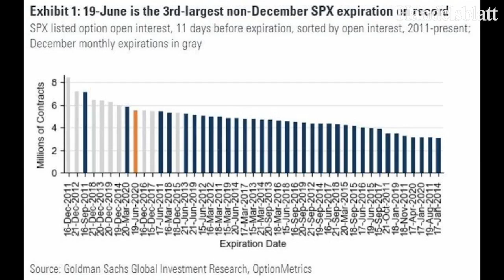„Revidierungen bei den Wirtschaftsprognosen erfolgten etwas zu schnell“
In den USA steigen die Covid-19-Zahlen an. Welche weiteren Faktoren den amerikanischen Aktienmarkt noch belasten, erklärt Börsenexperte Markus Koch.